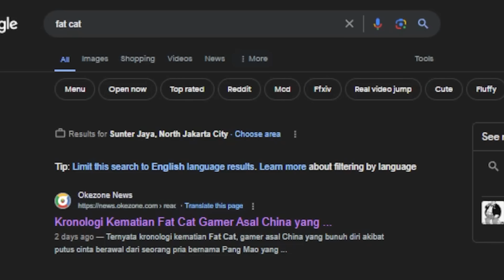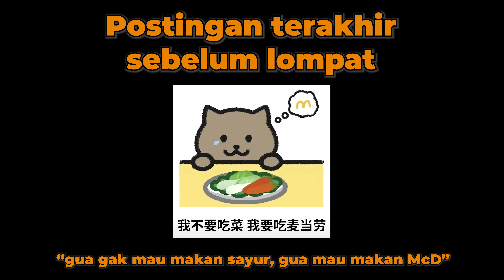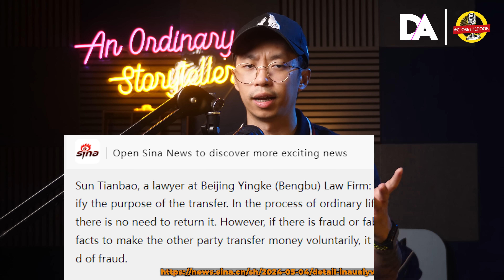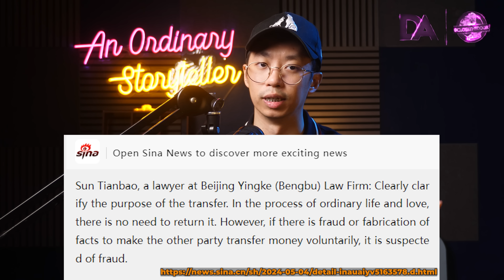KISAH CINTA GENDENG DARI CHINA (FAT CAT) | Bikini 9